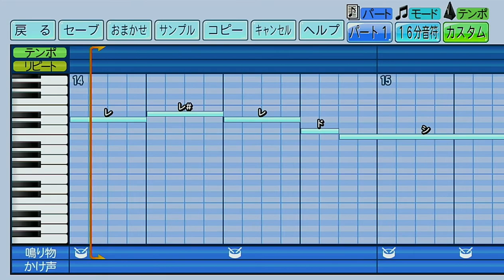北海道日本ハムファイターズ 工藤隆人（村田和哉へ流用）【パワプロ2022応援歌】